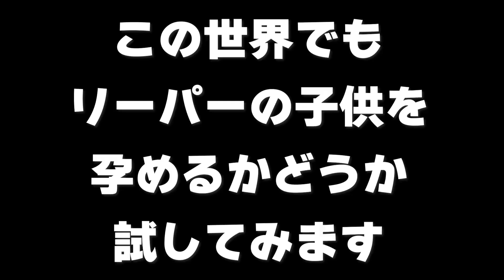【ARKタエニアステラ】第16話 リーパー孕める洞窟攻略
🔻 以下詳細 🔻
🌸この動画の再生リスト🍡